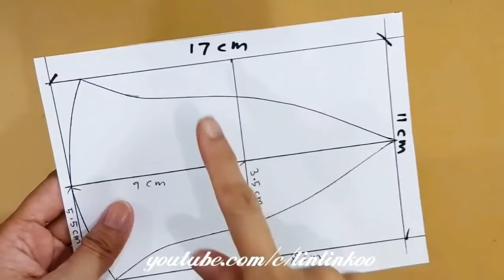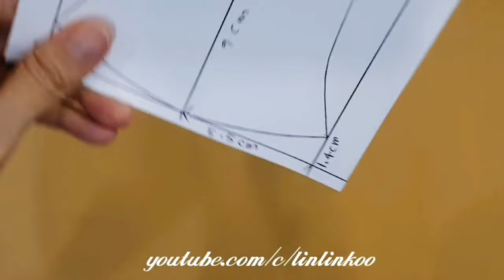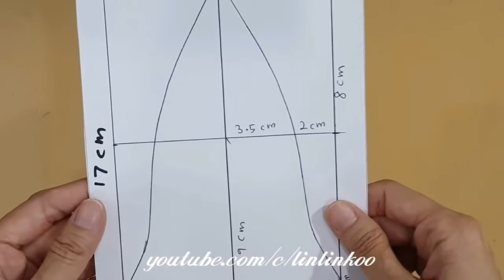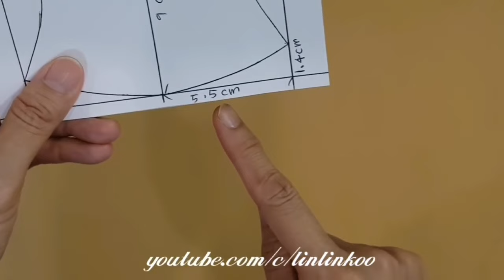👍"Easy Tutorial: Making Children's Hats"